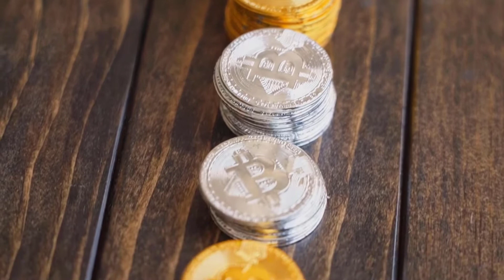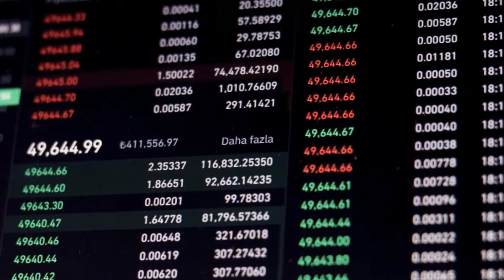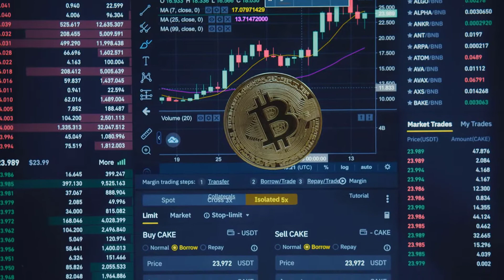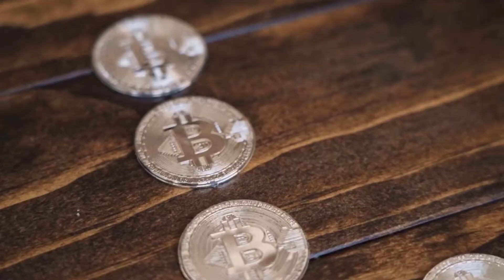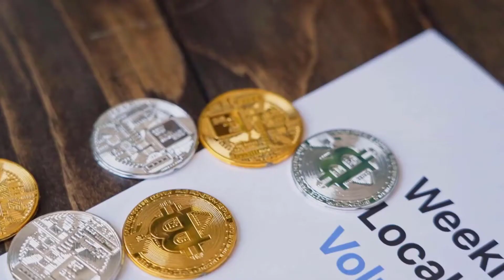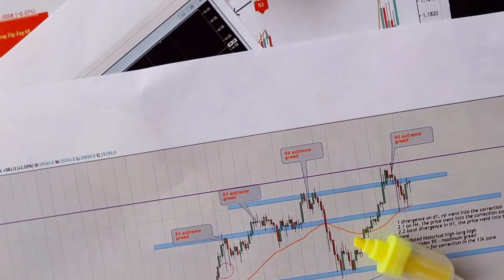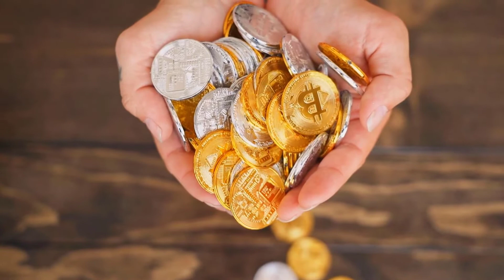HERE'S WHY NEO WILL X5000 - NEO PRICE PREDICTION 2023 & FORWARD